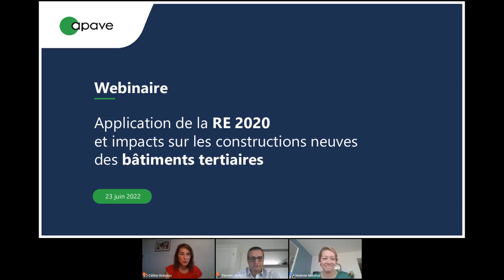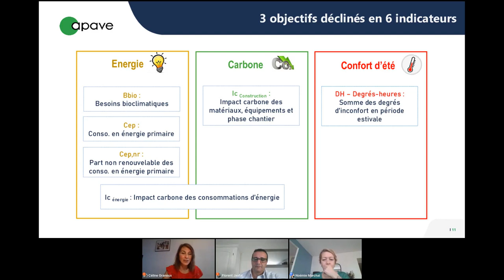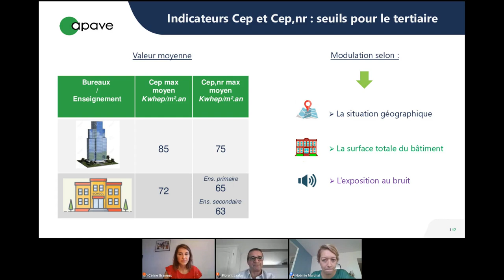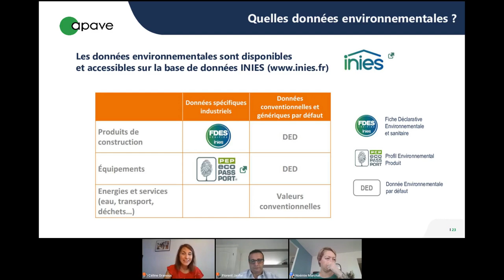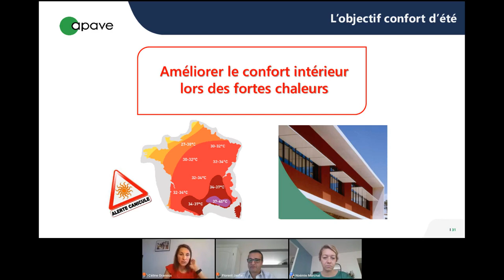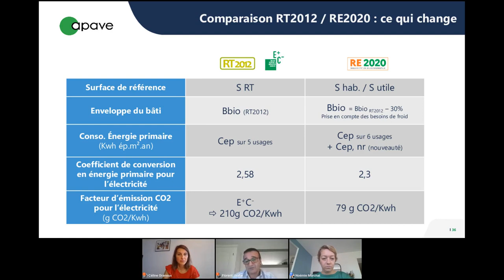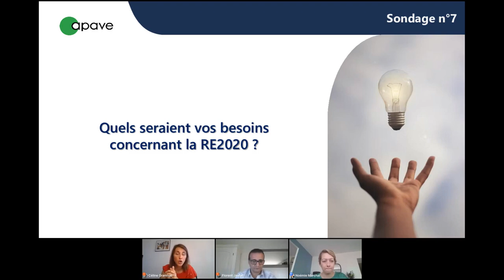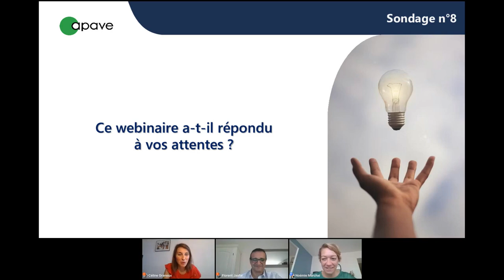Replay eWorkshop - RE2020 Bâtiments tertiaires : décryptage des exigences et des impacts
Revivez notre eWorkshop du 23 juin 2022 sur le thème "RE2020 Bâtiments tertiaires : décryptage des exigences et des impacts sur les constructions neuves"

La RE2020 - qui entrera en vigueur le 1er juillet 2022 pour les bâtiments tertiaires - poursuit trois objectifs principaux :
- donner la priorité à la sobriété énergétique et à la décarbonation de l’énergie,
- diminuer l’impact carbone de la construction des bâtiments,
- en garantir la fraîcheur en cas de forte chaleur.

Vous vous interrogez sur l’application de cette réglementation et son impact sur les bâtiments de bureaux et d'enseignement primaire ou secondaire neufs ?

Lors de cet eWorkshop nos experts décrypteront les exigences de cette nouvelle réglementation ainsi que les dernières actualités réglementaires, afin de vous permettre d’anticiper les impacts sur vos constructions futures.

Au programme :
- Actualités sur les derniers textes officiels
- Détail des indicateurs et des seuils associés
- Impacts sur vos projets immobiliers
- Clés de réussite de cette Règlementation Environnementale 2020.
- Ce webinaire d'1 heure vous permettra également d'échanger avec nos experts lors d'une session de questions-réponses durant les 15 dernières minutes.

Les intervenants :
- Céline Granoux - Responsable technique Qualité environnementale du bâtiment
- Florent Jaafar - Ingénieur Efficacité énergétique et Qualité environnementale du bâtiment